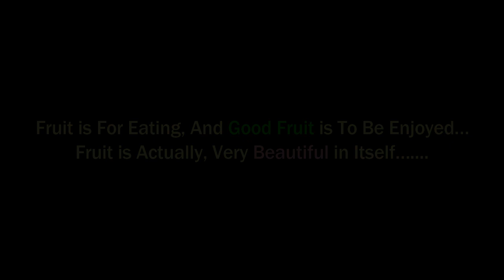►Grandpa Fresh Fruits Shop-Pineapple, Lotkon, Orange, Apple, Grape, Dalim, Malta etc